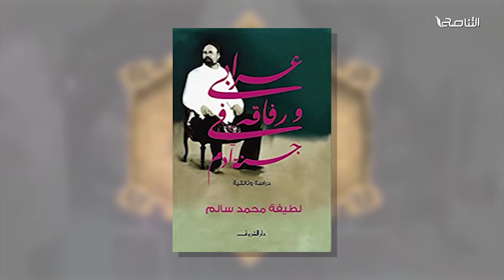المؤرخ إلهامي يتحدث عن نموذج ثورة عرابي وعلاقتها بالواقع المعاصر ويجيب عن سؤال لماذا تم نفي عرابي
من برنامج # ويبقى الأثر| محمد إلهامي (الباحث في التاريخ والحضارة الإسلامية):  يتحدث عن نموذج ثورة عرابي وعلاقتها بالواقع المعاصر ويجيب عن سؤال لماذا تم نفي أحمد عرابي ولم يُقتل

ــــــــــــــــــــــــــــــــــــــــــــــــــــــــــــــــــــــــــ
ــــــــــــــــــــــــــــــــــــــــــــــــــــــــــــــــــــــــــ
يمكنكم تحميل تطبيقنا TANASUH TV على الهواتف الذكية: